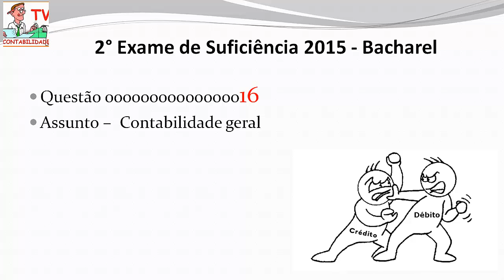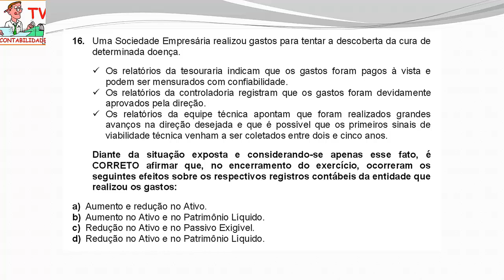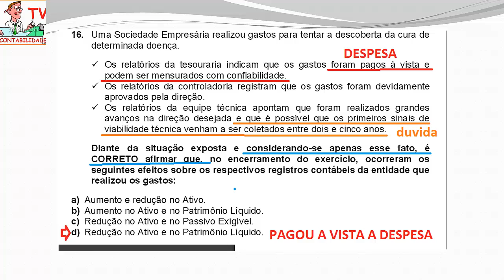EXAME DE SUFICIÊNCIA 2 Edição 2015 Bacharel Questão 16